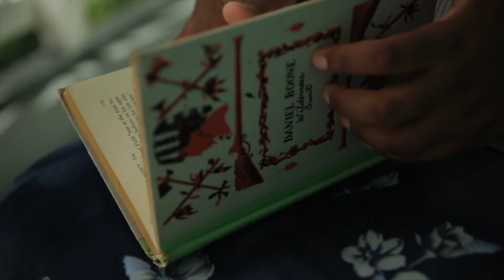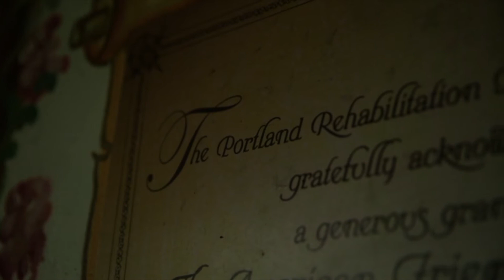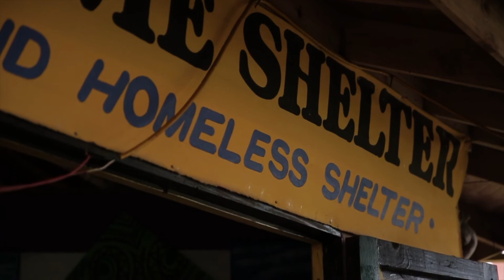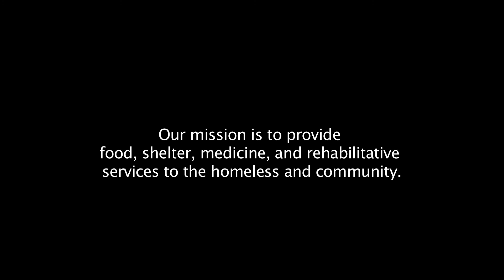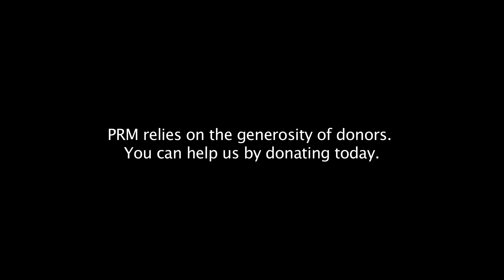Portland Rehabilitation Management // Goat Curry TV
Portland Rehabilitation Management (PRM) Homeless Shelter is a Non-Governmental Organization charged by Jamaica’s Portland Parish Council to provide food, shelter, medicine, and rehabilitative services to the homeless.